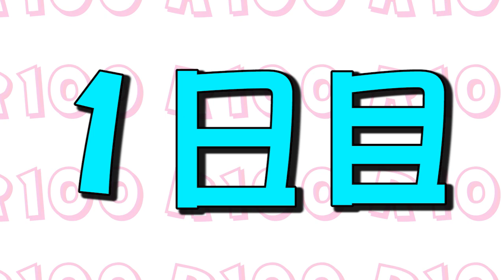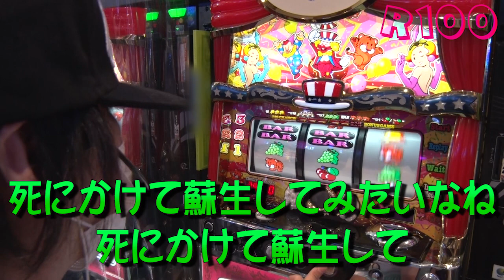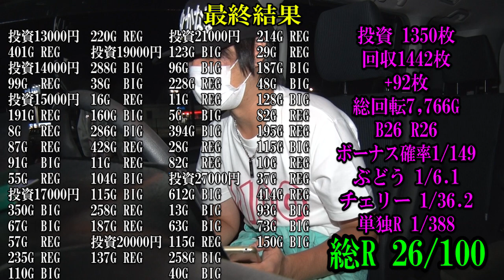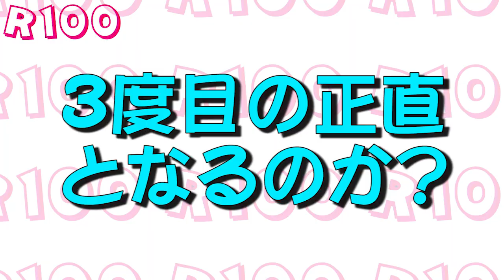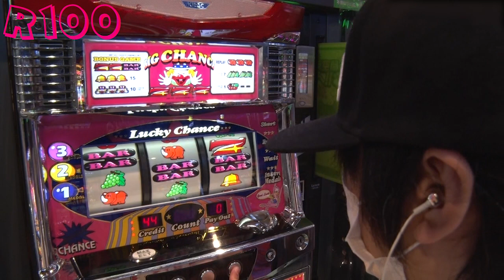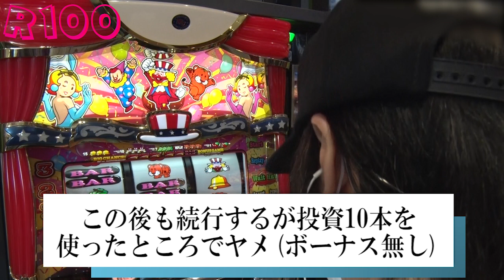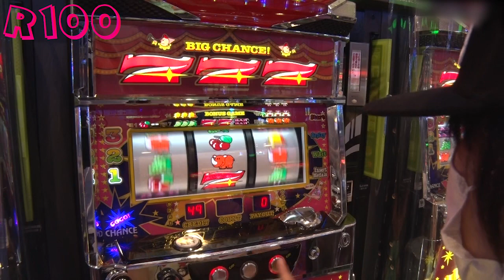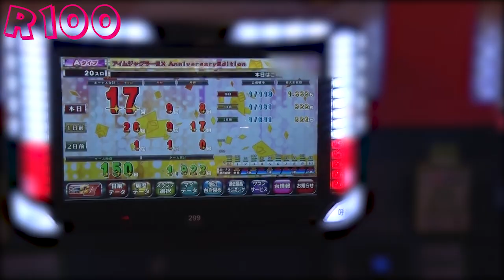【3日間でレギュラーボーナス100回に挑戦!!】前代未聞の企画に精神と体力はついに限界へ…【R100】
■R30とは
R30(REG BONUS30回)を目指して実戦し、
勝負できる店舗かを検証する番組！
今回はその特別版!
3日間でR100を目指せ!!